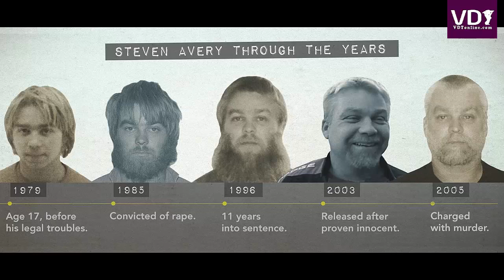Crima din SUA cu victima arsă într-un butoi metalic la fel ca în cazul din Caracal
Crima din SUA, cu victima arsă într-un butoi metalic, la fel ca în cazul din Caracal, e subiectul unui documentar difuzat pe Netflix... mai multe detalii pe